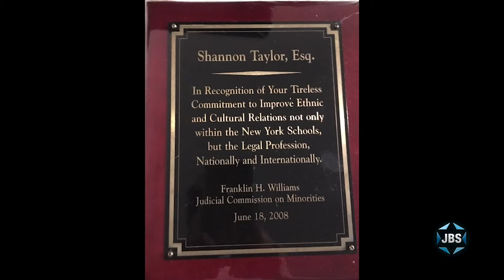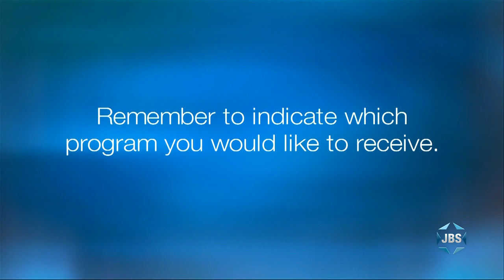L'Chayim: Michael Taylor (Survivor and War Hero) with Shannon Taylor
Holocaust survivor and war veteran Michael Taylor, with his son Shannon, shares his remarkable story of escaping concentration camps, rescuing fellow Jews, sailing to Palestine and fighting in the Haganah in Israel's War of Independence in 1948. With Mark S. Golub on L'Chayim.

*Children's programs
*Israeli Films